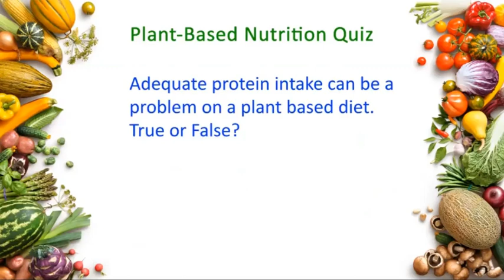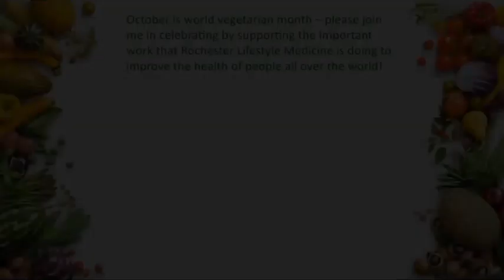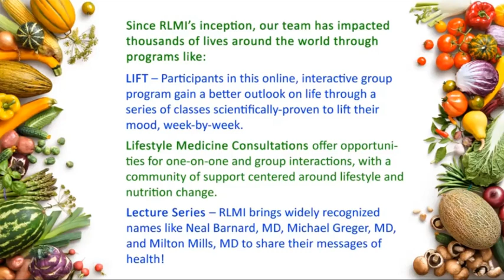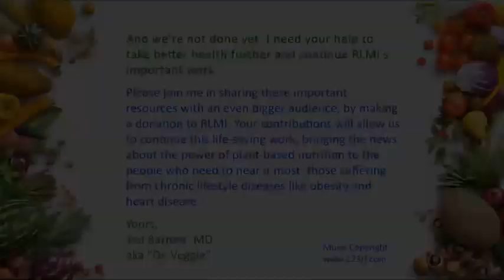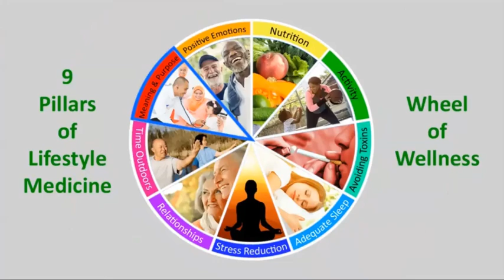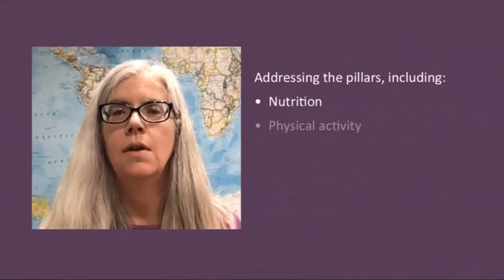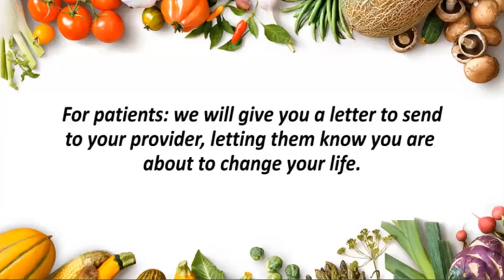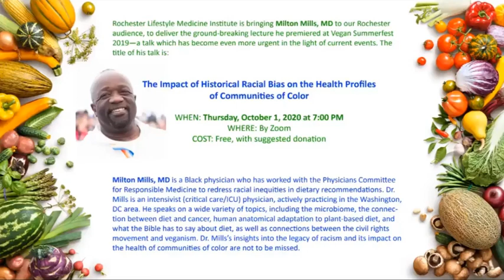2020-09-24 Lifestyle as Medicine Lecture: Michael Greger (pt. 2)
Every month seems to bring a trendy new diet or weight loss fad―and yet obesity rates continue to rise, and with it a growing number of diseases and health problems. It’s time for a different approach.

Enter Dr. Michael Greger, the internationally-renowned nutrition expert, physician, and founder of the Nutrition Facts website. Author of the mega bestselling How Not to Die, Dr. Greger now turns his attention to the latest research on the leading causes―and remedies―of obesity.

Dr. Greger hones in on the optimal criteria to enable weight loss, while considering how these foods actually affect our health and longevity. He lays out the key ingredients of the ideal weight-loss diet―factors such as calorie density, the insulin index, and the impact of foods on our gut microbiome―showing how plant-based eating is crucial to our success.

But How Not to Diet goes beyond food to identify twenty-one weight-loss accelerators available to our bodies, incorporating the latest discoveries in cutting-edge areas like chronobiology to reveal the factors that maximize our natural fat-burning capabilities. Dr. Greger builds the ultimate weight loss guide from the ground up, taking a timeless, proactive approach that can stand up to any new trend.

Chock full of actionable advice and groundbreaking dietary research, How Not to Diet will put an end to dieting―and replace those constant weight-loss struggles with a simple, healthy, sustainable lifestyle.